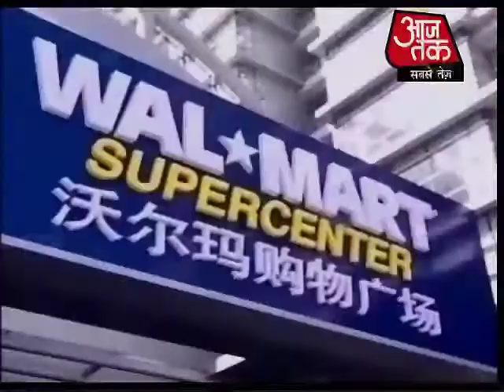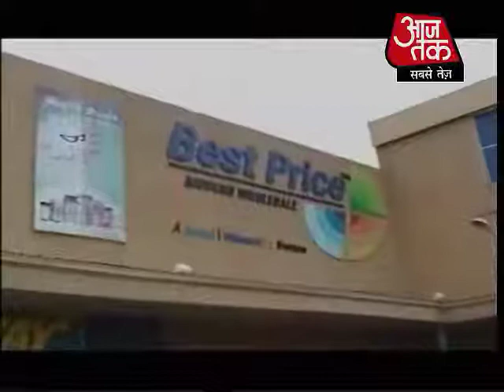मनमोहन को यकीन, फैसलों से सुधरेगी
एक पुरानी कहावत है दुर्घटना से देर भली. शायद मनमोहन सिंह सरकार के साथ भी यही हो रहा है. देर से ही सही लेकिन मनमोहन सिंह की दलील है कि सुधारों के लिए उठाए गए कई फैसलों से देश की अर्थव्यवस्था की हालत सुधरेगी.